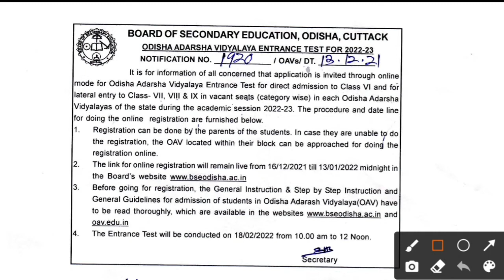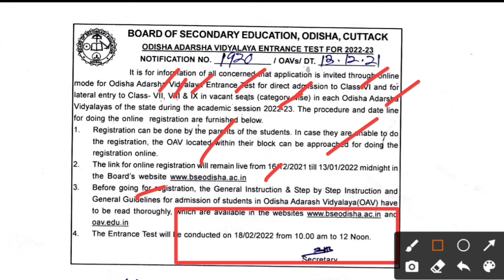Odisha adarsha vidyalaya admission notification || odisha aadarsha vidyalaya admission 2022-23